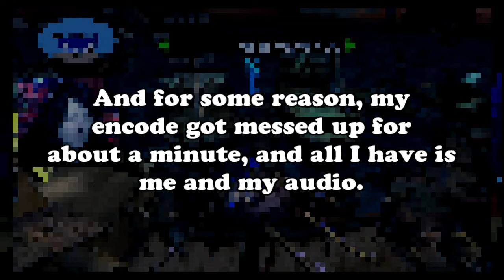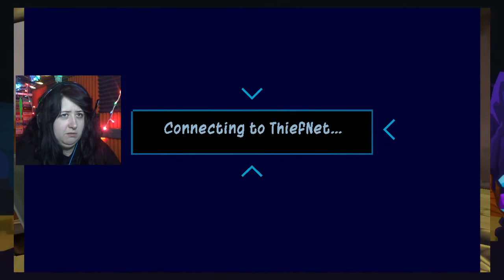Sly 3: Honor Among Thieves #31 - YARRR! WE'RE PIRATES!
We're back with the Cooper gang but this time we're dealing with...pirates?

Timestamps (titles may include possible spoilers):
00:14 Dead Men Tell No Tales - Chapter Start
05:11 Insult Competition
21:25 Bentley to the Rescue
39:23 Taking Out the Competition
46:03 Stealing a Ship ASMR Style
51:45 Buried Treasure
1:02:41 The Plan to Rescue Penelope

YouTube was super slow uploading this today so I apologize it's out so late.  We're going to be doing our best to finish this game soon!  Also I am so confused by why my game capture glitched out a minute of game.  I really hope it didn't happen to any of the future clips I took.

If you want to keep more up-to-date with my content or what's going on with schedules, go check out my Twitter.  I post on there pretty regularly.  I've also been keeping up with and retweeting Black Lives Matter news on the platform, LGBTQIA+ news, and news about the pandemic
If you're looking for ways to help out with Black Lives Matter, check the

Intro/Outro Song: Hollywood High by Silent Partner